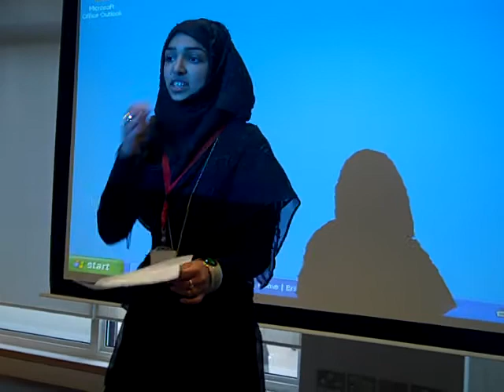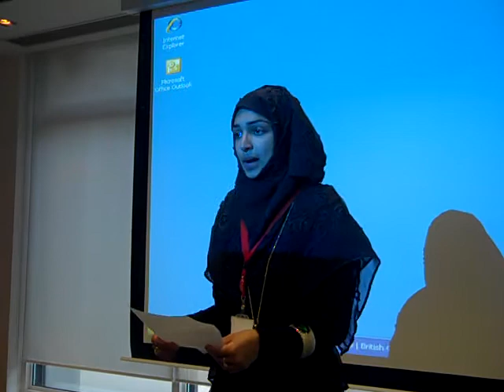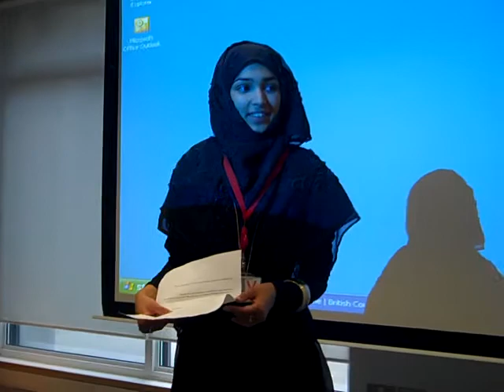Shisha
Young Foundation
UpRising - Learning session